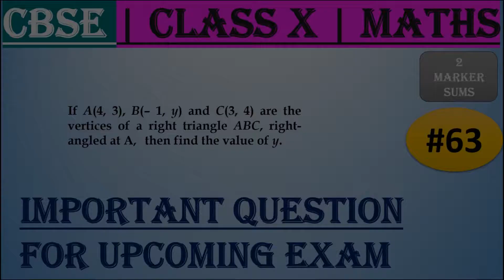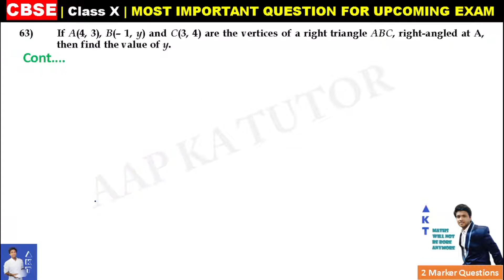#63 CBSE | 2 Marks | If A(4, 3), B(– 1, y) and C(3, 4) are the vertices of.... | Class X | IMPORTANT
2 Marker sums | CBSE Board Important Question for Class 10

63) If A(4, 3), B(– 1, y) and C(3, 4) are the vertices of a right triangle ABC, right-angled at A, then find the value of y.